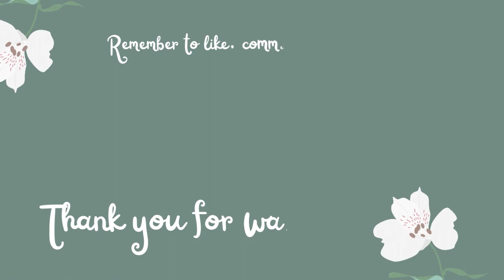Conifer Station Corner - the Silent Shores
[Music] Ikson: Waiting Feat. Carl Storm